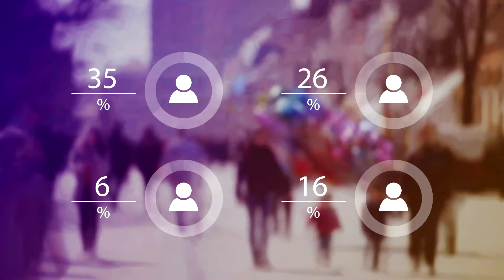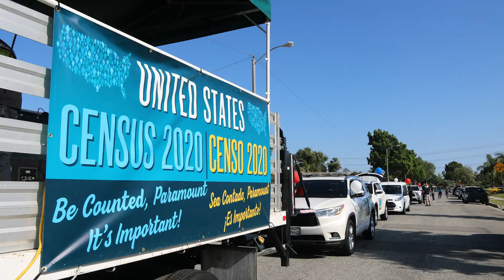Census Caravan Spanish